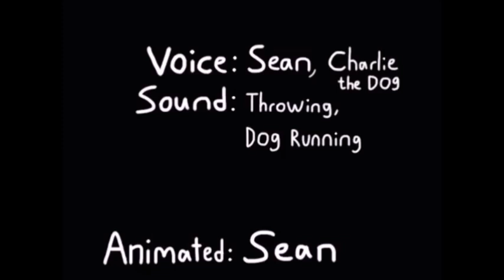Daniel and Peter "Give a Dog a Biscuit" (Caught a Mouse) Sped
Poor Daniel and Peter don't know what to do to take care of their pet. So, they gave their Shih Tzu dog a biscuit. But instead, the dog found a mouse.